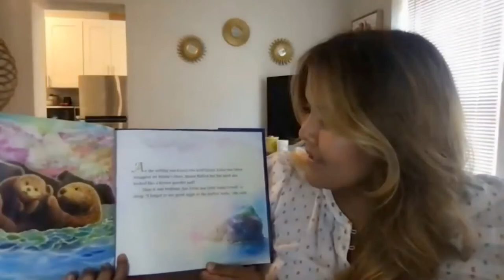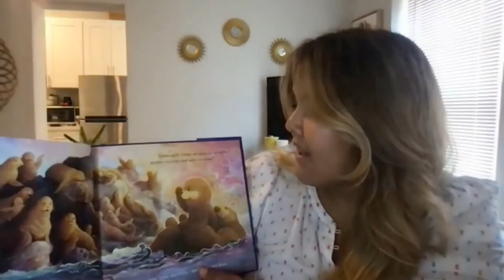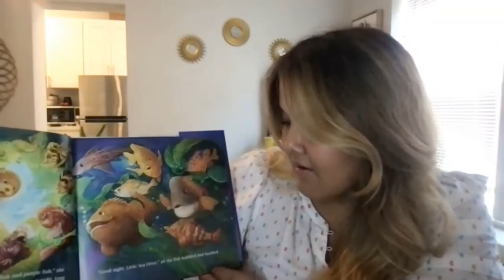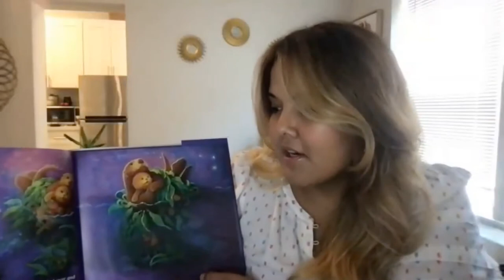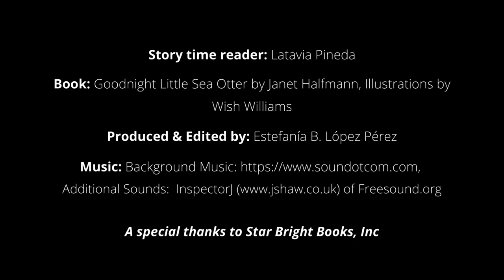Goodnight Little Sea Otter - Read Aloud with ReadyNation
Raising a Reader is a national non-profit that helps families develop, practice and maintain at-home literacy routines. We partnered with Council for a Strong America and ReadyNation, a member organization of business leaders working to strengthen California’s workforce and the economy through investments in children & youth, to bring you a fun story to enjoy!

00:00 -  Let’s meet our story time friend!
00:22 - Can you talk to us about your job?
00:56 - Why is reading important to you?
01:21 - What book are you reading today?
04:54 - What stood out for you the most?
05:54 - How have these things come up in your life?
06:41 - What final tips do you have for our readers?

Featuring: Latavia Pineda

Produced & Edited by: Estefanía B. López Pérez

Sound Credits: Background Music | Additional Sounds: InspectorJ of Freesound.org